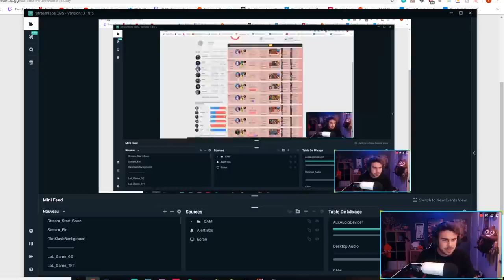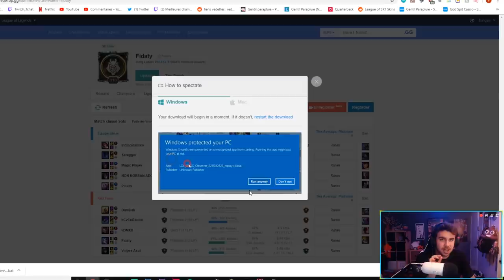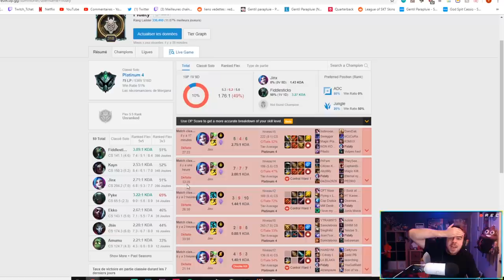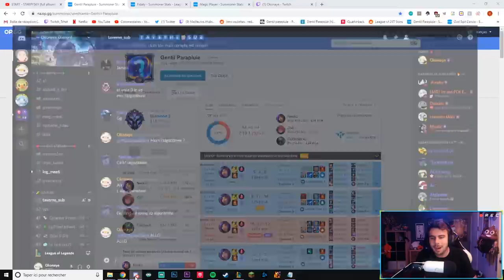Il croit en l'Algorithme et perd toutes ses games alors qu'en fait ...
Liens :
Mon Club QLUBGG ( Skins Gratuits )